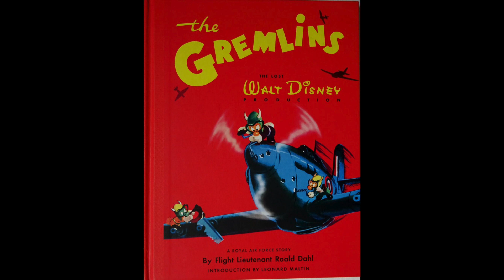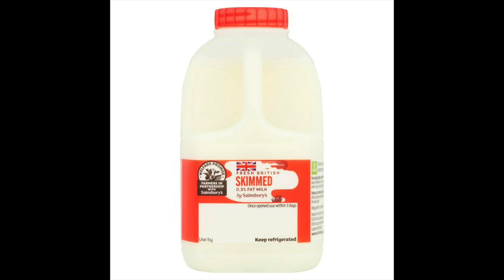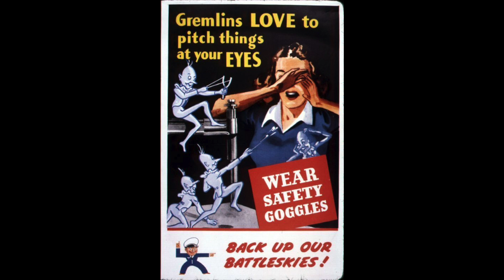The Quantum Mechanic: GREMLINS, TRUE LIFE PARANORMAL tales that influenced the movies.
We explore real Gremlins encounters documented by WWII pilots, and @thequantummechanics are joined by James from @Loremen who shares some historical encounters with Bogarts.